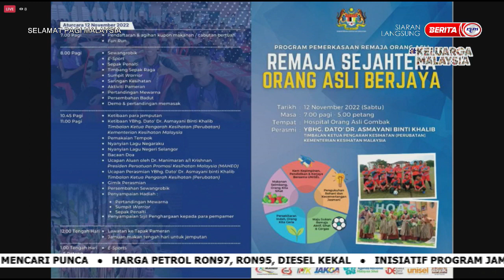10 NOVEMBER 2022 – SPM – SELEKSI PAGI - ASYIKFM